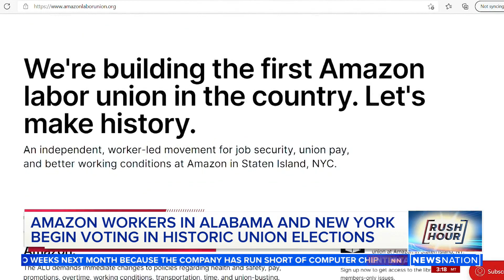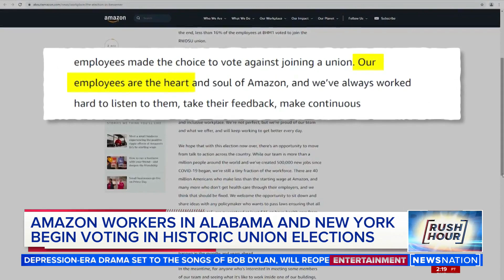Amazon workers in 2 states to vote on unionization | Rush Hour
Amazon workers in two states — New York and Alabama — are voting on whether or not to unionize as the online retail giant ramps up anti-union rhetoric ahead of those votes. Some workers are even accusing the company of engaging in years of worker intimidation.